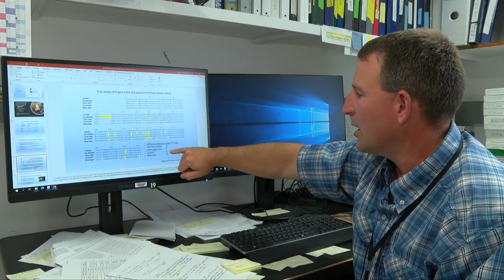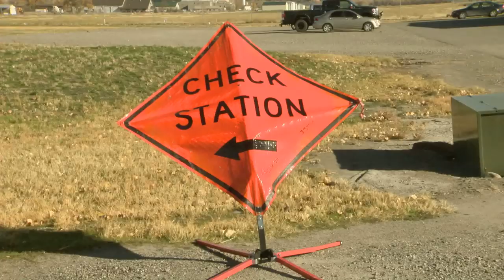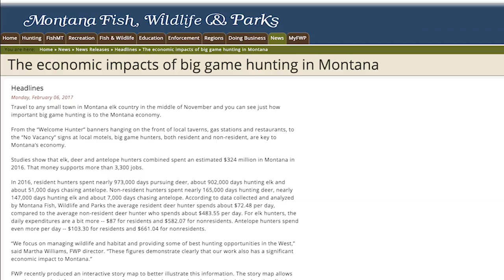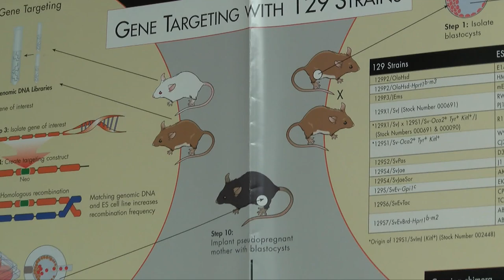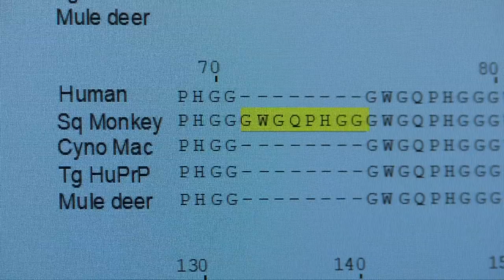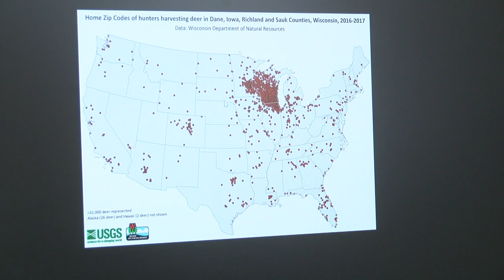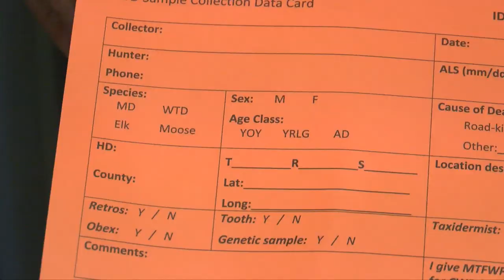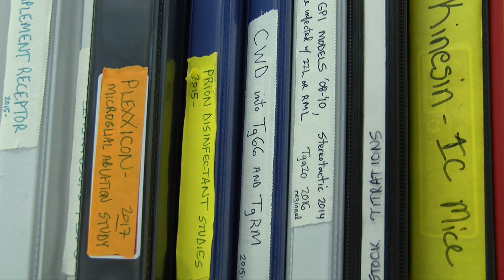1020 Face the State: Chronic Wasting Disease in Montana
1020 Face the State:  Chronic Wasting Disease in Montana